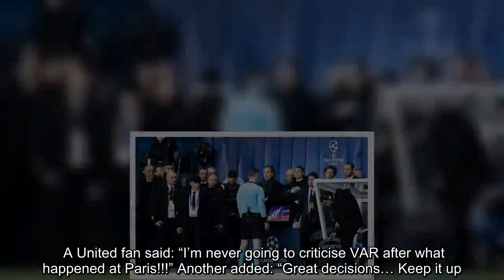UEFA release statement on VAR penalty controversy during Man Utd vs PSG - fans in MELTDOWN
Manchester United stunned the French giants on Wednesday night, beating PSG 3-1 at the Parc des Princes to go through to the quarter-finals on away goals. Ole Gunnar Solskjaer's men were losing 3-2 on aggregate before referee Damir Skomina awarded United a penalty in the 94th minute. Diogo Dalot's shot from outside the box struck Presnel Kimpembe’s arm, with Skomina turning to VAR to make a final decision. The referee pointed to the spot, despite opinions of many still being split on the handball. Marcus Rashford stepped up and slammed the penalty past Gianluigi Buffon to send United into the Champions League quarter-finals. And UEFA have released a report on the decision, backing Skomina for awarding the United penalty. The statement on the UEFA website read: “The VAR, after checking various different angles available to him, recommended to the referee an on-field review following the penalty area incident. “Given that the referee did not recognise the incident clearly during live play (referred to as serious missed incident in the VAR protocol) an on-field review was conducted.    “Following the on-field review, the referee confirmed that the distance that the ball travelled was not short and the impact could therefore not be unexpected. “The defender’s arm was not close to the body, which made the defender’s body bigger thus resulting in the ball being stopped from travelling in the direction of the goal. The referee, therefore, awarded a penalty kick.  “All the above-mentioned decisions were made in full compliance with the VAR protocol.” Fans have taken to social media to respond to UEFA’s statement, with supporters still split on VAR. A United fan said: “I’m never going to criticise VAR after what happened at Paris!!!” Another added: “Great decisions… Keep it up.” However, a sceptical supporter simply wrote on Twitter: “VAR is bulls**t…” “Unexplainable! UEFA attempt to cover up their mess,” said a fellow fan.